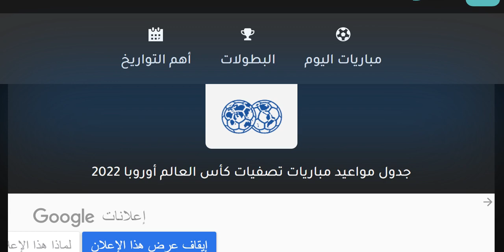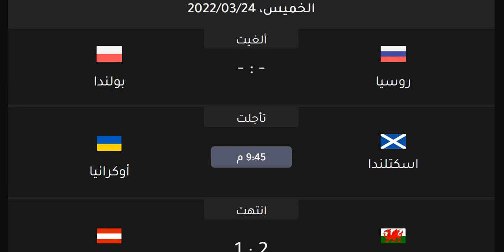مواعيد مباريات الملحق الاوروبي النهائي والقنوات الناقلة والمعلقين الثلاثاء 29-3-2022 - البرتغال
نتائج قرعة الملحق الاوروبي لكاس العالم 2022 قطر + مواعيد مباريات الملحق الاوروبي
نتائج قرعة الملحق الاوروبي المؤهلة لكاس العالم 2022 قطر + مواعيد مباريات الملحق الاوروبي
مباريات الملحق الاوروبي المؤهل لكاس العالم 2022 قطر
مجموعات الملحق الاوروبي المؤهل لكاس العالم 2022 قطر
المنتخبات المتاهلة للملحق الاوروبي كاس العالم 2022 قطر
موعد مباراة البرتغال وتركيا
موعد مباراة ايطاليا ومقدونيا
مجموعة البرتغال الملحق الاوروبي المؤهل لكاس العالم 2022 قطر
مجموعة ايطاليا الملحق الاوروبي المؤهل لكاس العالم 2022 قطر
قرعة الملحق الأوروبي•كأس العالم قطر دون البرتغال أو ايطاليا•ردود الفعل•موعد مباريات الملحق الأوروبي
قرعة الملحق الأوروبي  لتصفيات كأس العالم قطر 2022.

مواعيد مباريات الملحق الاوروبي النهائي والقنوات الناقلة والمعلقين الثلاثاء 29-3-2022 - البرتغال وبولندا
مواعيد مباريات نصف نهائي الملحق الأوروبي المؤهل لكأس العالم قطر 2022
الملحق الأوروبي المؤهل لكأس العالم
موعد مباريات الملحق الأوروبي المؤهل لكأس العالم
تاريخ مباريات الملحق الأوروبي المؤهل لكأس العالم
مواعيد مباريات الملحق الأوروبي المؤهل لكأس العالم قطر 2022
شرح نظام الملحق في تصفيات أوروبا لكأس العالم 2022 نظام الملحق في تصفيات

موعد مباراة تركيا والبرتغال
موعد مباراة ايطاليا ومقدونيا الشمالية
موعد مباراة السويد والتشيك
موعد مباراة النمس وويلز
تصفيات اوروبا كاس العالم قطر 2022 ونهاية الجولة 10 الاخيرة - ترتيب المجموعات وترتيب الهدافين
المنتخبات العشرة المتأهلة الي كاس العالم هم
صربيا - هولندا - انجلترا - سويسرا - المانيا - كرواتيا - الدنمارك - بلجيكا - فرنسا - اسبانيا
المنتخبات المتأهلة الي الملحق الاوروبي
البرتغال - السويد - ايطاليا - اوكرانيا - ويلز - التشيك - اسكوتلندا - النمسا - تركيا - روسيا - بولندا - مقدونيا الشمالية
نظام الملحق الاوروبي

ترتيب تصفيات أوروبا كأس العالم 2022 بعد إنتهاء مباريات اليوم الثلاثاء 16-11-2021 من الجولة 10 العاشرة الاخيرة